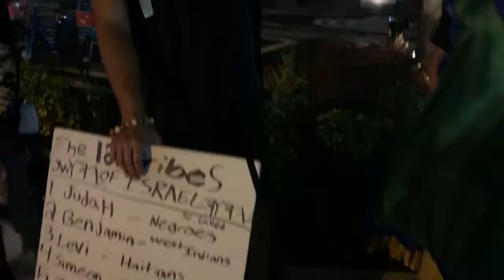You can't gainsay or resist this truth